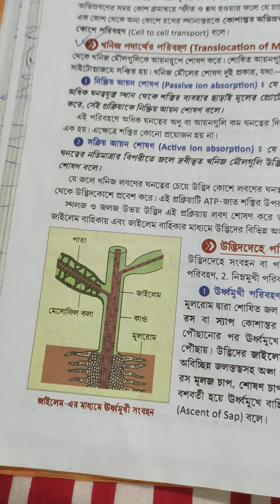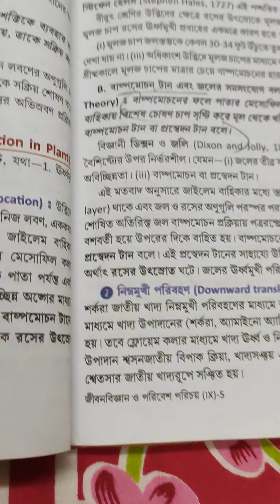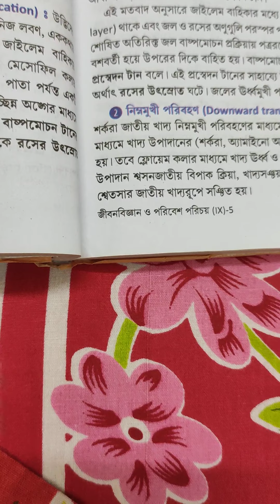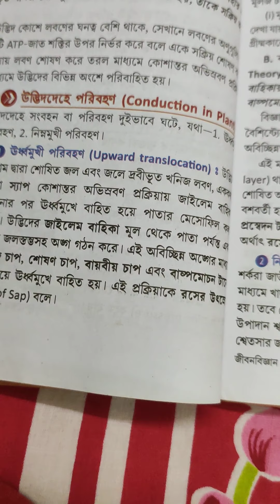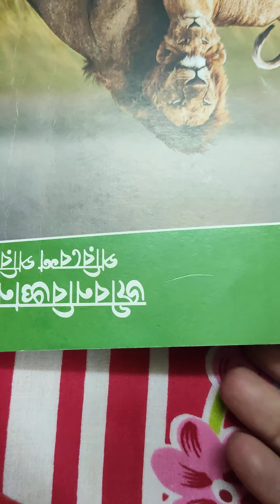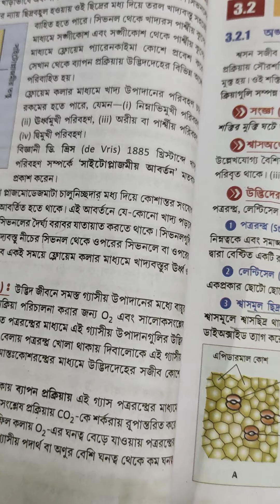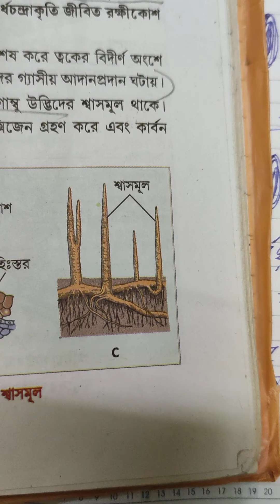17 June 2020